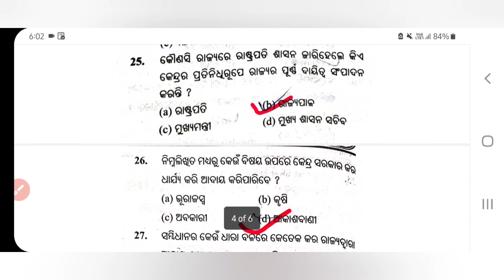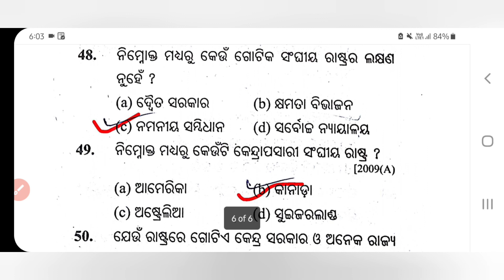Practice For +2 Examination 2023 Political Science MCQ Question For Exam 2023 Political sc MQC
Plus2 Political Science MCQ Question Practise for plus2 Examination 2023

Get More University/College Update Notice in Odisha